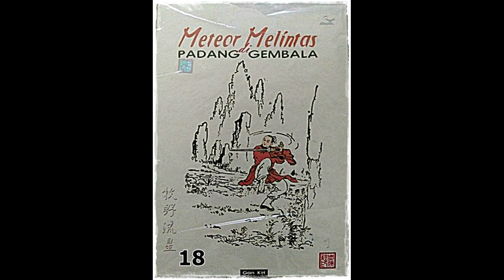Seri Cerita Silat Meteor Melintas DI Padang GembalaJilid 18